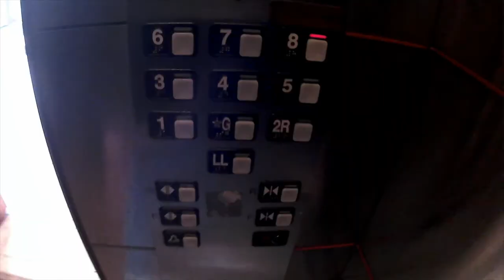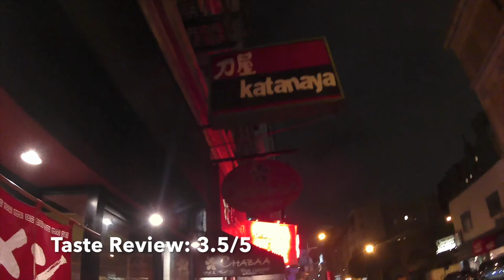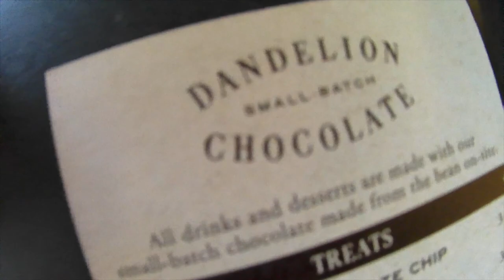Things to do | San Fran Vlog 2018 (ReUpload)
What's up guys! Sorry my San Francisco vlog got taken down due to music copyrights. So heres the new reupload vlog (with new music) Hope you guys enjoy it!! Instagram:Wildboy805
Nereida Instagram: Nen_yuppie